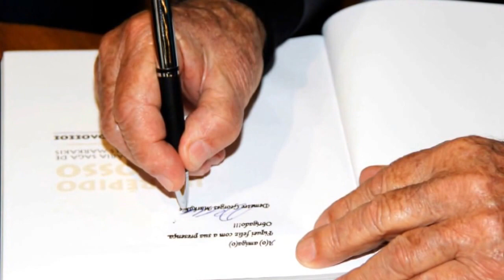Intrépido Colosso, a extraordinária saga de Demetre Georges Markakis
Festa de lançamento do livro "intrépido Colosso", edição bilíngue grego-português. É a história de um herói grego em carne e osso, como o descreve o prefaciador, Audálio Dantas. Narra a infância de fome em Creta, participação na II Guerra aos 13 anos, odisseia contra monstros reais e imaginários, superados com o amor por Maria. Muda-se para o Brasil em 1967, onde enfrenta novos desafios. Completou 90 anos em 2016, com o lançamento da biografia. Por Christiane Brito.